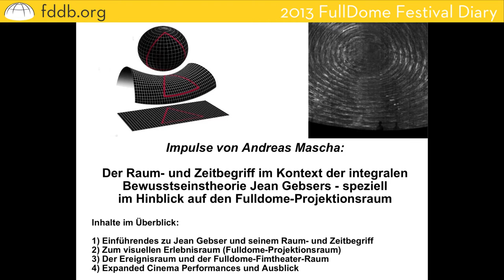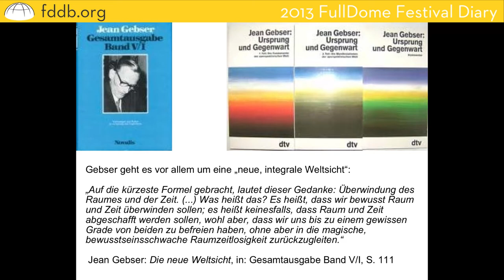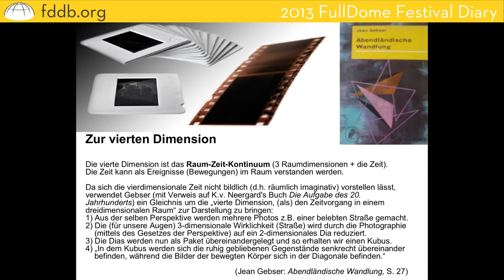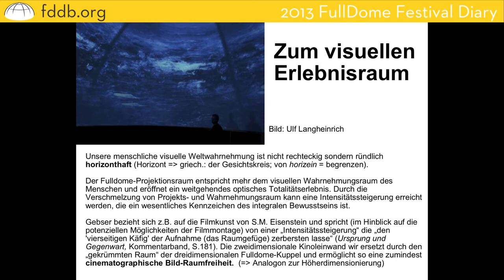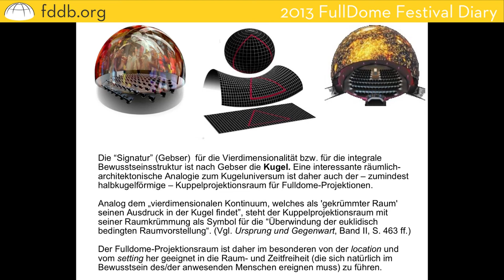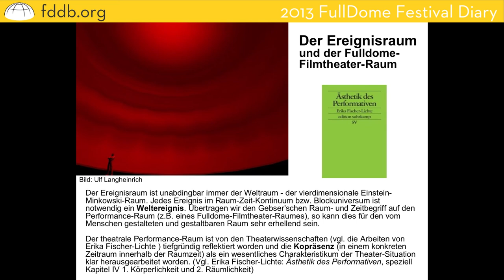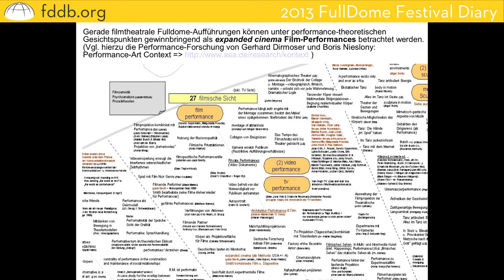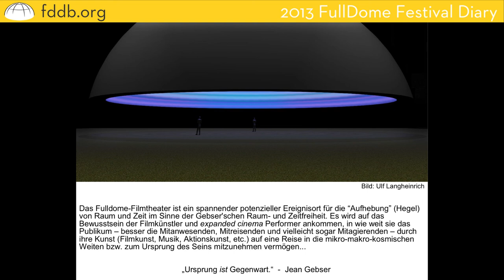Space and Time in Jean Gebser's Integral Consciousness Theory & Fulldome Projection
Recorded at the 7th Fulldome Festival in Jena, the talk describes the notion of space and time in Jean Gebser's integral consciousness theory with respect to fulldome projection.

The Swiss-German cultural philosopher Jean Gebser (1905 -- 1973) has created an integral consciousness theory that is quite helpful for the understanding of space and time.

Since the sphere is the "signature" (Gebser) of four-dimensionality, there are some interesting analogies between the spheric space-time universe and the dome projection-space. With an excursion to Gene Youngblood's "Expanded cinema", Andreas shares new perspectives on the Fulldome Film-Theatre situation.

  Talk: "The notion of space and time in Jean Gebser's integral consciousness theory with respect to fulldome projection"

  Presenter: Andreas Mascha: management consultant, author and publisher..

  Event: 2013 FullDome Festival in Jena (28th May, 1st June 2013).

FDDB - The Fulldome Database
FDDB.org is the exciting and friendly online community for people who are passionate about fulldome. Our main goal is to create an exciting and friendly community that will stimulate the overall fulldome creativity.